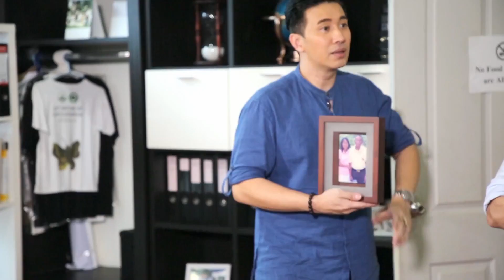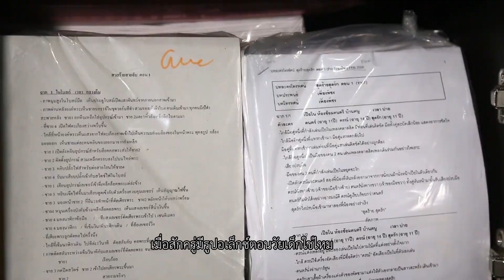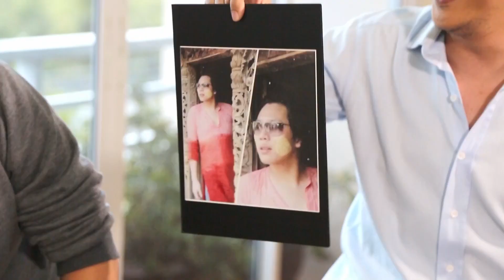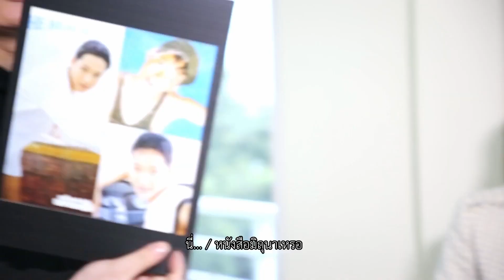ตีท้ายครัว | อเล็กซ์ เรนเดลล์ | 23 ก.ย. 61 | ตอน 4/4